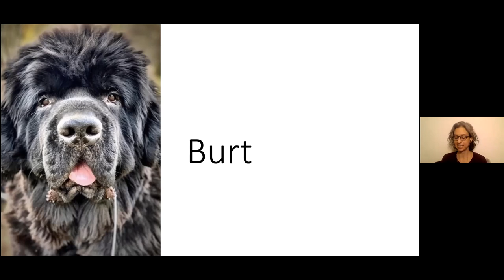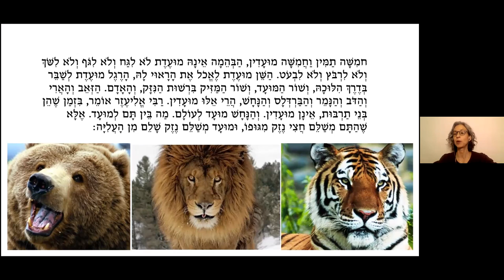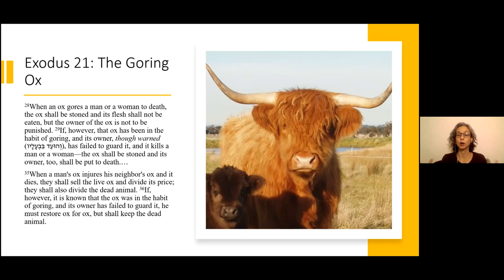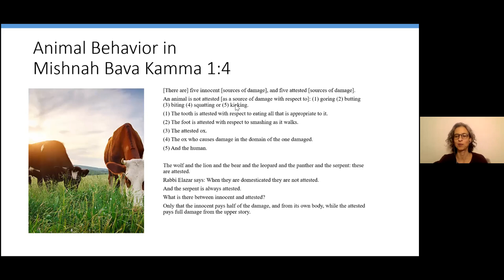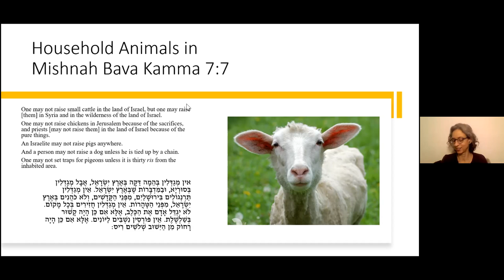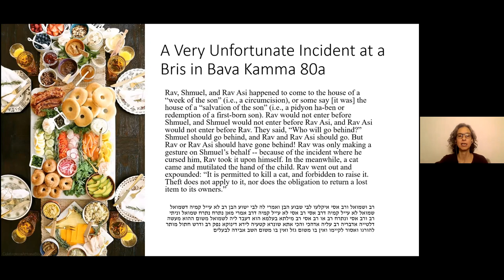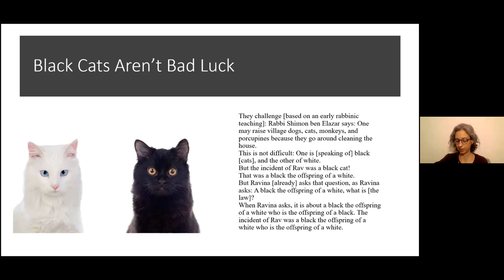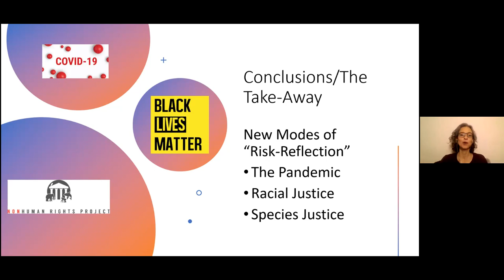Lucy S. Dawidowicz Lecture: Dr. Beth Berkowitz 02042021